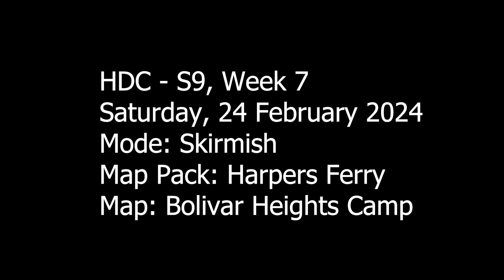War of Rights, IX-Corps Saturday NA Map 1 : 2-24-2024 - Bolivar Heights Camp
Learn more about IX-Corps at ixcorps.org

This is Map 1 from 24 February 2024 - House Divided Campaign,  Week 7
Map Pack: Harper's Ferry
Map: Bolivar Heights Camp